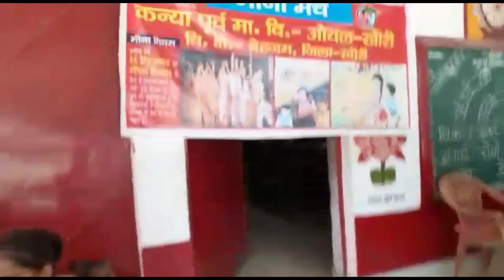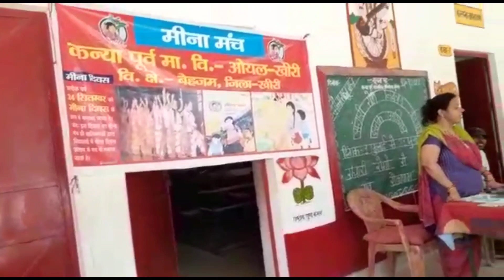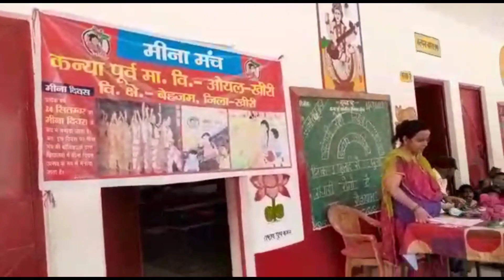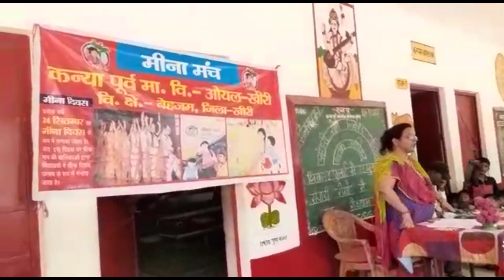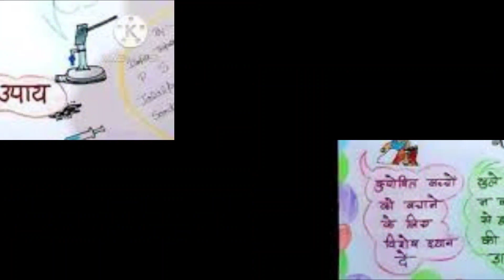Dastak Abhiyaan |Sunita Srivastava